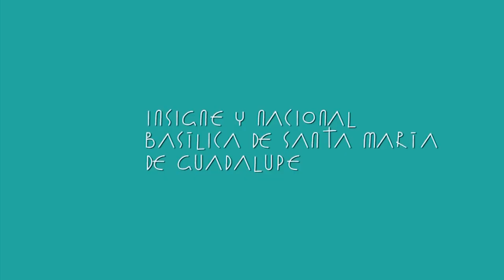Posadas Navideñas en el Atrio del 16 al 23 de diciembre a las 17:00 h.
La Basílica de Guadalupe te invita a participar en las Posadas Navideñas en el Atrio del 16 al 23 de diciembre, a las 17:00 h.

¡Te esperamos!